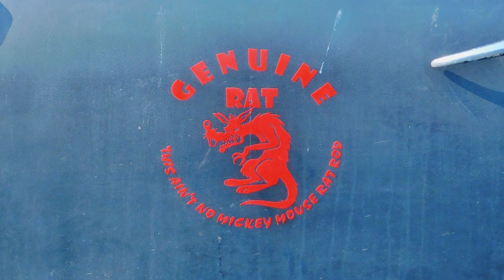Abbotts Creek Church Cruise in High Point, NC June17, 2023 Larry Helms Band